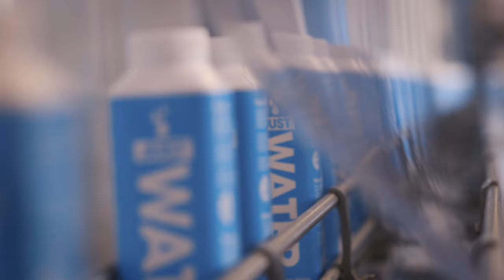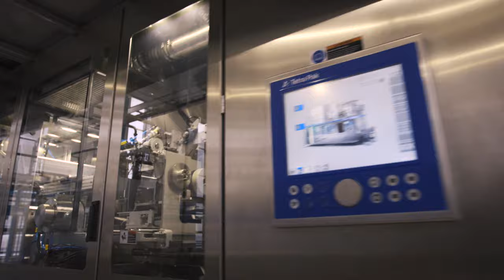JUST Water and Tetra Top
JUST™ selected Tetra Top, the paper based bottle from Tetra Pak, because of its low carbon footprint and a manufacturing process that conserves energy and water. Learn more about how Tetra Top helps JUST deliver on their brand values.